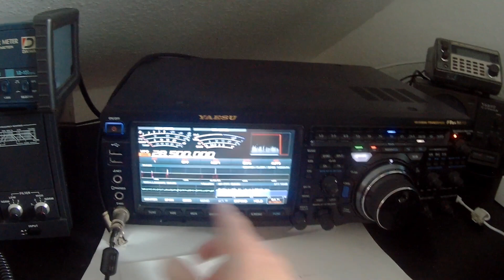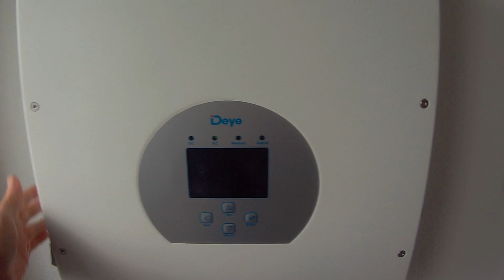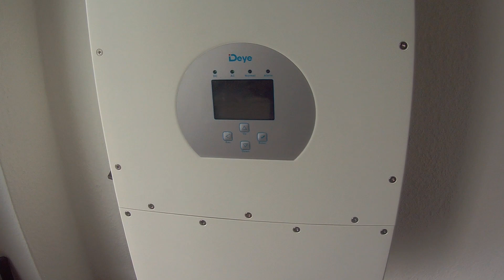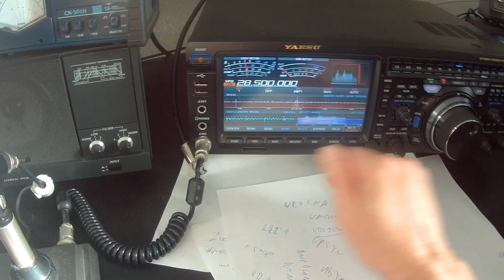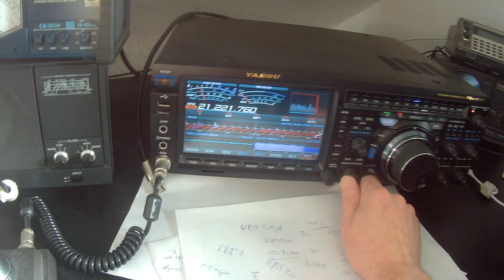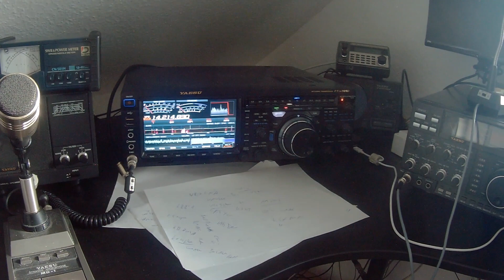RF Noise from Deye SUN12K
Practical example of the EMC/EMV problem of MPPT and inverters.
The antennas are more then 60m away from the inverter and grid.
Receiver: Yaesu FTDX 101 D
Antenna: EAantenna EA 59+